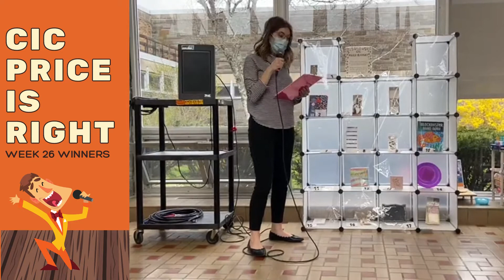CIC Price is Right Week 25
Come on down to the CIC and win some great prizes!